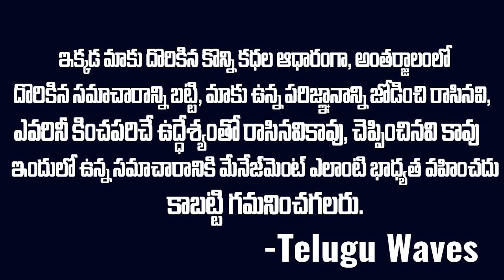నాగవైష్ణవి ఫామిలీలో మిగిలిన ఒక్కడు | Nagavaishnavi Case AP | Telugu waves | Voice of venkat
WATCH :నాగవైష్ణవి ఫామిలీలో మిగిలిన ఒక్కడు | Nagavaishnavi Case AP | Telugu waves | Voice of venkat